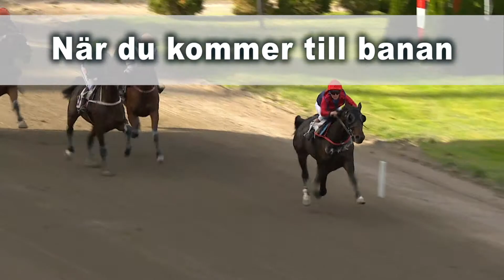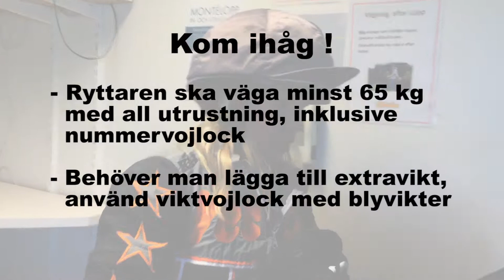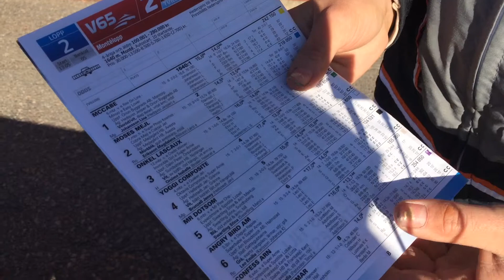När du kommer till banan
Emilia Leo berättar om vad en montéryttare behöver tänka på när man kommer till banan.